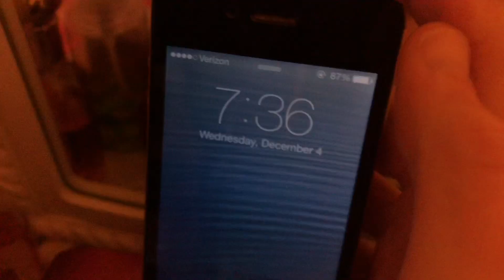Aesthetic vlogmas day 4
Hey guys come with me on a adventure where I do loads of things!!!

Friends:

Christina’s YouTube channel;